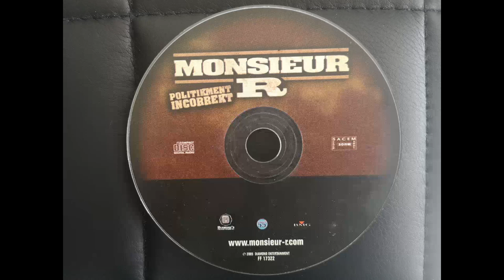Mr R feat Old Dirty Bastard (ODB) - this is not - 2005 - prod Foks - original's cd by MHT